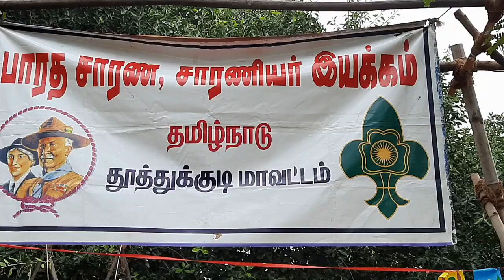"PIONEERING" || Special Course || Thoothukudi Bharat Scouts and Guides || 15.12.2020 To 19.12.2020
Special Course On "PIONEERING"
Best Enjoyable Moments and Memories From special course,
_Gateway
_Monkey Bridge
_Swing
_Tree Hut
_Watch Tower
_Bridge

LOC - Jainulafthin. L.T.(R)
Upcoming events will be uploaded soon...